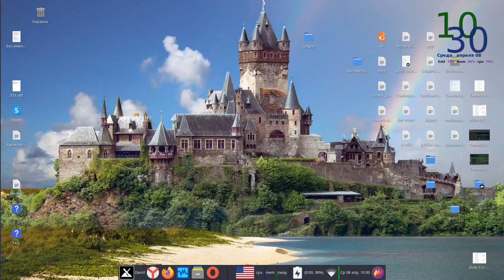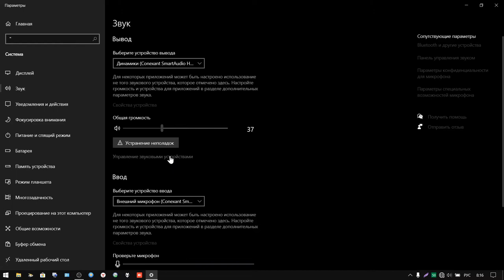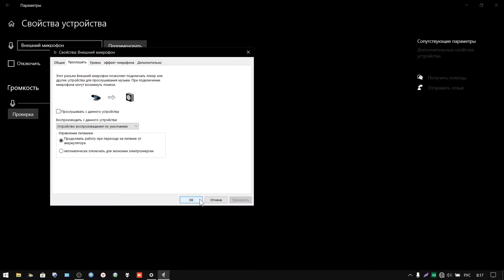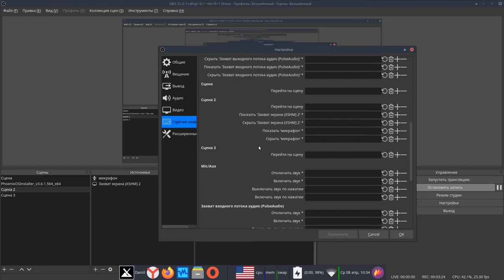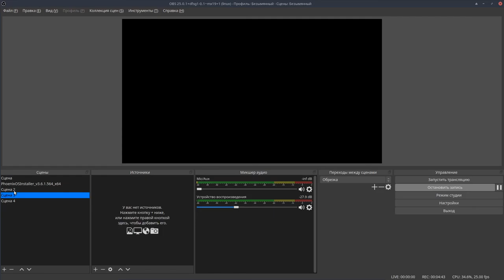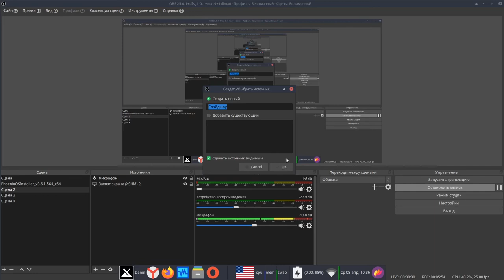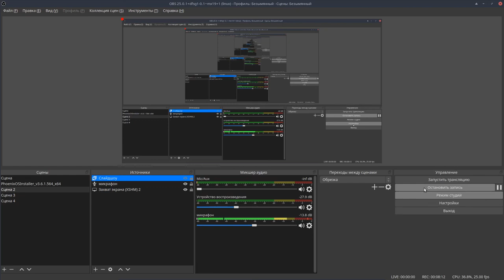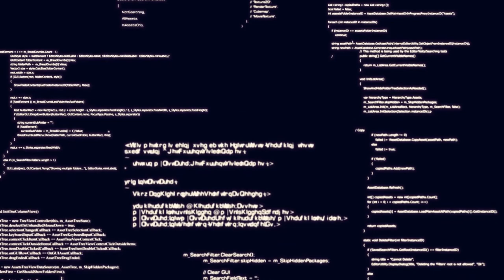Настройка OBS Studio : Видео, звук, микрофон.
микрафон
шумоподавление : -40
усиление : 12.50
пропускной уровень шума : -32; -38

О канале:
Обзор ОС.